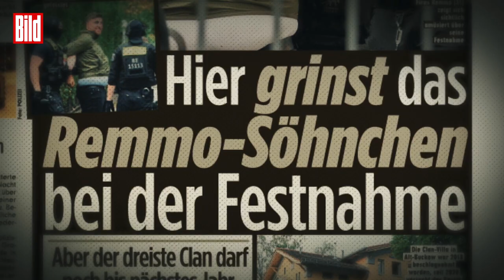350 Millionen Euro teure Yacht kreuzt vor Rügen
Groß, lang und unfassbar teuer ist die Mega-Yacht, die schon seit Monaten DAS Gesprächsthema an der deutschen Ostsee ist. Ihr Name ist Shackleton, sie kostet satte 350 Millionen Euro und wird nun erstmals ausgefahren.

Das 107 Meter lange Schiff verlässt die Peene-Werft auf Rügen, nachdem nun mehr als 4 Jahre an ihr geplant und gebaut wurde. Auf fünf Decks bietet der Dampfer Platz für zwölf Gäste und 22 Crew-Mitglieder. Auch einen Hubschrauber-Landeplatz gibt es.